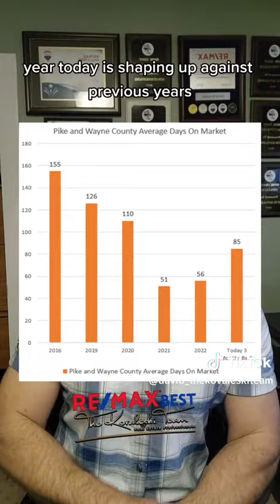💲 🏡 Pike and Wayne County Pa. Market Update April 27, 2023 by The Kovaleski Team with Re/Max Best!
💲 🏡 Pike and Wayne County Pa. Market Update April 27, 2023
A real estate market report for homes in Pike and Wayne county Pa!
by The Kovaleski Team with Re/Max Best!

💲 What's your Pike/Wayne county home worth now?

✅ 388 Homes for sale, last week 378.
✅ $262k- YTD Median sales price, $263k last week.
✅ 85- YTD Average days on market, 87 last week.
✅ 259 Homes under contract, last week 255.
✅ 44 Homes got accepted offers this week, last week 41.
✅ 30 Homes closed this week, last week 32.
✅ 42 New listings added this week, last week 51.

💰 YTD Pike/Wayne Home values are 166% higher than they
were in 2019 and 196% higher than 2016!

💲 Median Sales Price Trend so far this year.
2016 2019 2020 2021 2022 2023 YTD
$134k $158k $190k---$245k $267k $262k